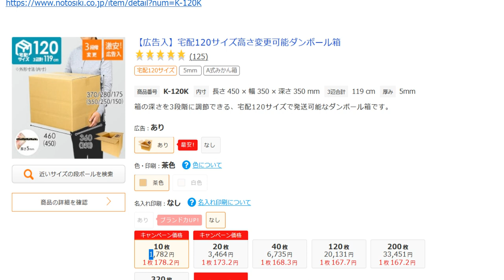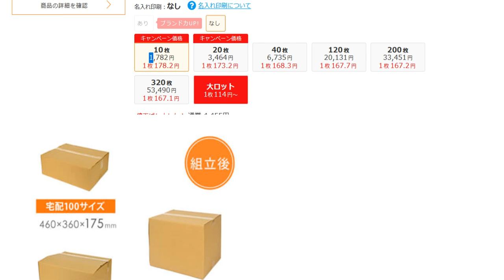ダンボールは新品の高強度ダンボール Amazon輸出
ダンボールは新品の高強度ダンボールを使用してください。
投げて運び、蹴って動かすので普通の段ボールだと無事荷物が届かないことがあります。

1日10分で月10万円を稼ぐ! Amazon輸出ビジネスがわかる本(2013/11/22)